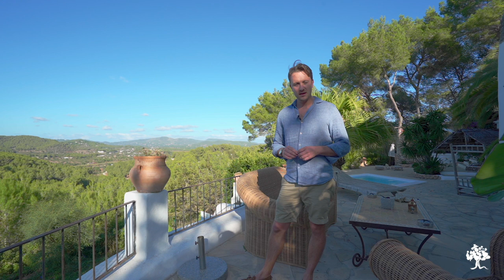SOLD! Villa Fantasia - Property For Sale in Santa Eulalia, Ibiza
SOLD! Villa Fantasia is a truly unique 8 bedroom hideaway and fabulous home, plus recording studio of a famous recording artist. The 150 year old villa consists of 3 beautifully unique buildings. Located on a secluded hilltop halfway between Ibiza Town and Santa Eulalia, the villa offers stunning panoramic views across the valley and rolling Ibicencan countryside. Villa Fantasia’s unique layout and magnificent setting is packed with secrets, where charm and character can be found in every crevice and corner of this fantastic property.